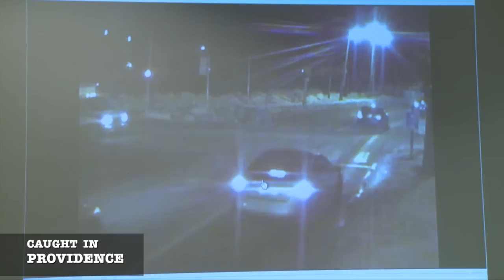Caught in Providence: Baby Gift